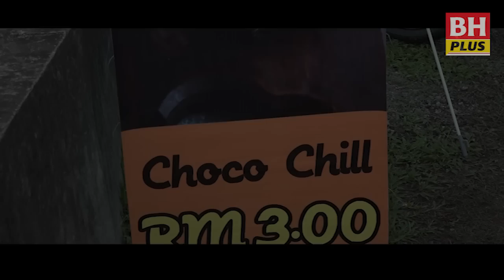BHPLUS:Rezeki jalan sesak